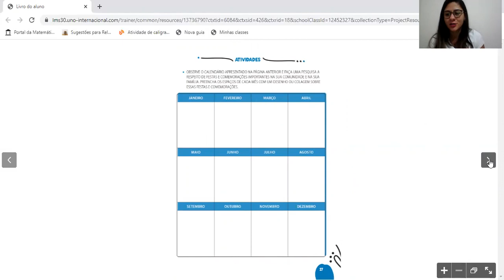História - Págs. 24 a 27